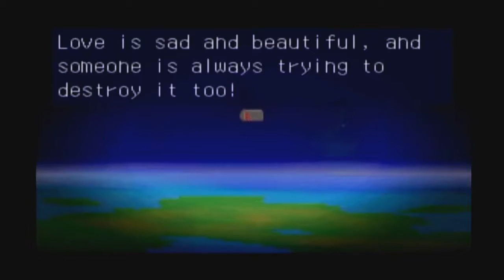Mischief Makers Part 8(RAW)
osingodingod